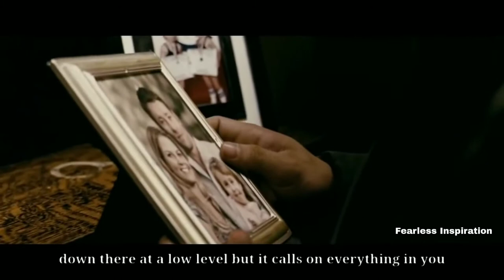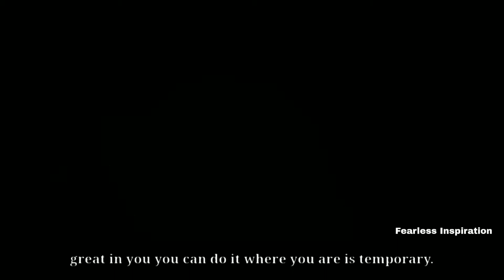Dream - Motivational Video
Dream - Motivational Video - Best Motivational Video - Powerful Motivational Speech - Powerful Motivational Video - Fearless Inspiration

My channel has one simple goal, to motivates you,  to give you that little push you go after your dreams. Here you will find motivational videos, motivational songs, motivational stories, motivational pictures that fit in all areas of life, not just one.

Please 🆂🆄🅱🆂🅲🆁🅸🅱🅴 it will take just one second but that's motivate me to make new video for you.

Edit By : Fearless Inspiration

Dedicated to My Little Sister : Lakshmi Priya(Gunnu)
Note *
©This video follows law of YouTube.
1.Motivational Video 2.Motivational Speech 3.Motivational Music 4.Motivation Video 5.Powerful Motivational Speech 6.Powerful Speech 7.Fearless Inspiration 8.Fearless Motivation 9.Sj Venky 10.Balusu Lakshmi Priya